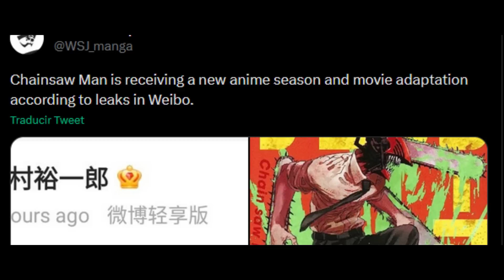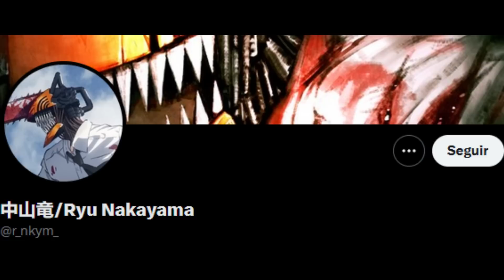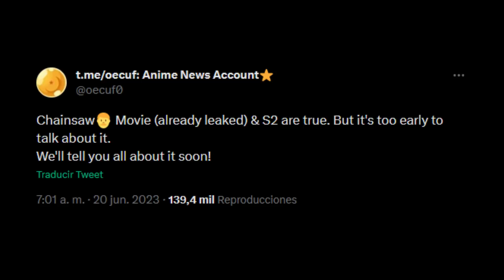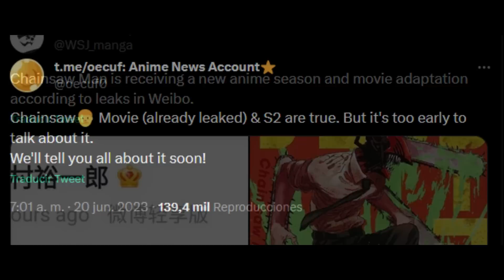LA NUEVA APUESTA DE MAPPA CON LA PELICULA DE CHAINSAW MAN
El dia de ayer de nuevo salieron las filtraciones de que chainsaw man tendra una pelicula y una segunda temporada, es por eso que en el video de hoy hablaremos de que tan real son estos rumores, si ya se encuentra el estudio mappa animando estos proyectos y en todo caso cuando saldrian.

Ilus: LaillNii